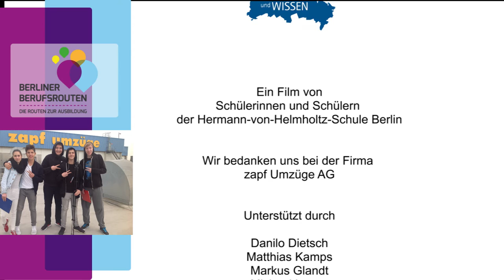Fachkraft für Möbel-, Küchen- und Umzugsservice - Auszubildender